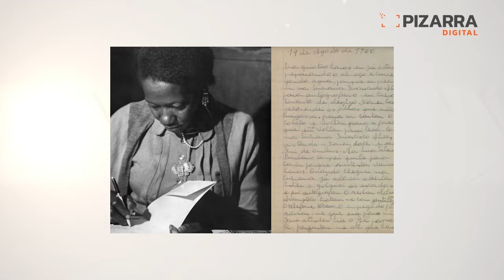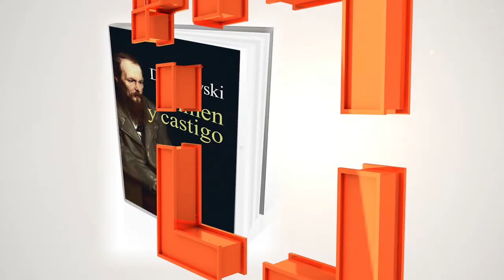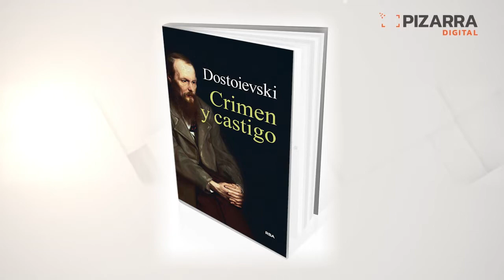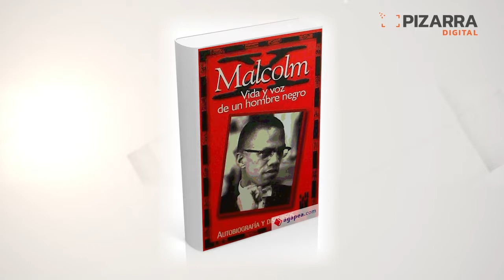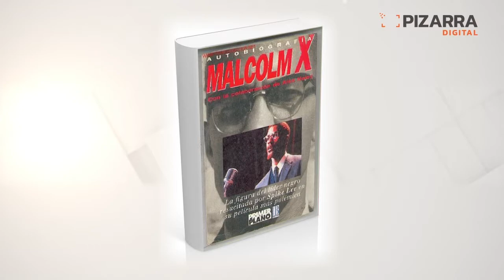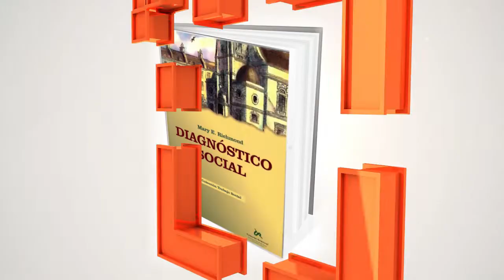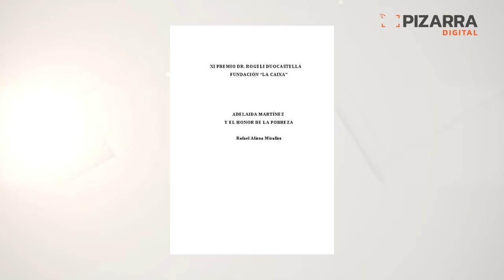El que con libros anda: Mtro. Jorge Luis Sosa